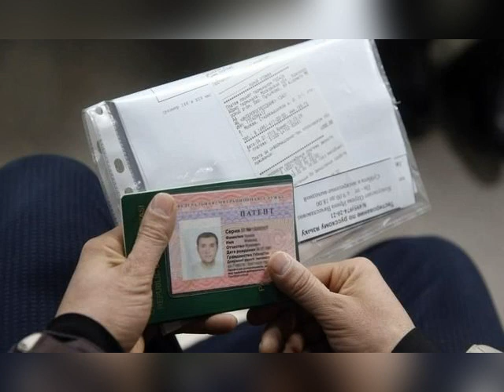Как таджикскому мигранту в России получить патент на работу или продлить его?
Подробно объясняем новые правила и напоминаем старые.
Фото: abmrsk.ru
Владимир Путин на днях подписал указ о продлении ещё на три месяца временных мер по урегулированию правового положения иностранцев на территории России. Согласно новому указу, отныне всем мигрантам для работы в России необходимо будет приобрести патент: несколько месяцев они были освобождены от этого из-за пандемии.

Мы подготовили для вас карточки о том, как получить патент, и как продлить уже имеющийся.

Что такое патент на работу?

Трудовой патент на работу для иностранных граждан – это разрешение на осуществление трудовой деятельности в России для безвизовых иностранных граждан.

Работу по трудовому патенту мигрант может осуществлять как в штате юридического лица, так и по найму у физического лица.

Кто должен оформить патент на работу в России?

Каждый иностранец, который приехал в Россию в целях заработка в безвизовым порядке, должен оформить патент на работу, в том числе патент на работу нужен для граждан СНГ, в частности для граждан Абхазии, Азербайджана, Молдовы, Таджикистана, Узбекистана, Украины.

Исключение составляют только граждане государств - участников Евразийского экономического союза (Беларусь, Казахстан, Армения, Кыргызстан): им в РФ оформлять патент не надо, а только можно заключить трудовой договор с работодателем.

В какой срок после въезда в Россию нужно оформить патент?

Безвизовый иностранный гражданин, который приехал с целью работы в Россию, должен в течение 30 дней с даты въезда собрать необходимые документы и подать их в ГУВМ МВД (бывшее ФМС) для оформления патента. Патент на работу иностранному гражданину оформляется в Главном управлении по вопросам миграции МВД России (бывшее ФМС).

Какие документы нужны для оформления патента на работу?

После пересечения границы вам нужно в течение 7 дней встать на миграционный учет по месту жительства или по адресу работы (если у вас уже есть работодатель). И в течение 30 дней вам необходимо собрать следующие документы для получения патента:

- Пройти медкомиссию на патент;

- Сдать тестирование на знание русского языка, истории России и законодательства РФ;

- Оформить полис ДМС на весь период работы в РФ;

- Оплатить налог НДФЛ по патенту за один месяц;

- Сделать нотариальный перевод паспорта;

- Пройти дактилоскопическую экспертизу;

- Заполнить заявление на выдачу патента на работу;

- Сфотографироваться.

Какие экзамены я должен сдать для тестирования?

Тесты для иностранных граждан для получения патента представляют собой экзамены по русскому языку, истории России и основам законодательства РФ. Другими словами, экзамен на патент для мигрантов состоит из трех модулей: русский, история, основы законодательства РФ.

Предлагаем вам пройти тест, который проходят трудовые мигранты, но в сокращенном виде, на нашем сайте.

Сколько стоит патент на работу за месяц?

Стоимость трудового патента для мигрантов меняется из года в год и в каждом регионе она разная. В 2020 году средняя стоимость патента в России составляет 3900 рублей. Самый дорогой патент -  в городе Екатеринбург, цена составляет 5 тыс. 400 рублей. На втором месте - Москва: 5 тыс. 530 рублей, на третьем - Московская область: 5 тыс. 100 рублей. В 2020 году самую низкую стоимость трудового патента установили власти Алтая и Чеченской республики.

Когда я могу получить патент после подачи документов на оформление?

После подачи документов на оформление патента в Управление по вопросам миграции ГУ МВД России или в центр оказания государственных услуг вы можете получить его через 10 дней. В случае отказа  в выдаче патента вас уведомят об этом.

Сколько составляет срок действия патента на работу?

Патент выдается иностранному гражданину на срок от 1 до 12 месяцев. Оплата патента производится в виде фиксированного авансового платежа ежемесячно или на более продолжительный срок. По истечении 12 месяцев иностранец может однократно переоформить патент без выезда из России.

Если я не успеваю оформить патент в течение 30 дней, что делать?

Если вы не успели оформить патент в первые 30 дней, то у вас есть два варианта:

1. Выехать на границу за новой миграционной картой, чтобы после возвращения 30 дней начали считаться по новой.

Рекомендуем выбрать первый вариант, так как во втором случае Вы получите первое административное правонарушение, и если получите второе, то можете получить запрет на въезд в РФ.

Если я работаю без патента, какое наказание меня ждёт?

Согласно Статье 18.10. КоАП РФ, за работу без патента, также как и за работу вне субъекта РФ, на который был выдан патент, иностранному гражданину грозит административный штраф в размере от 2 до 5 тыс. рублей с возможным выдворением за пределы РФ.

За работу без патента в городе федерального значения Москве или Петербурге либо в Московской или Ленинградской области, иностранный гражданин получает штраф в размере от 5 до 7 тыс. рублей с административным выдворением за пределы РФ.